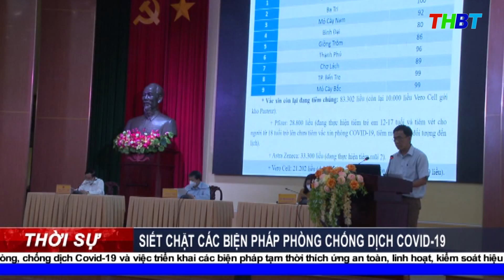THBT - BẾN TRE SIẾT CHẶT HƠN NỮA CÁC BIỆN PHÁP PC DỊCH COVID-19